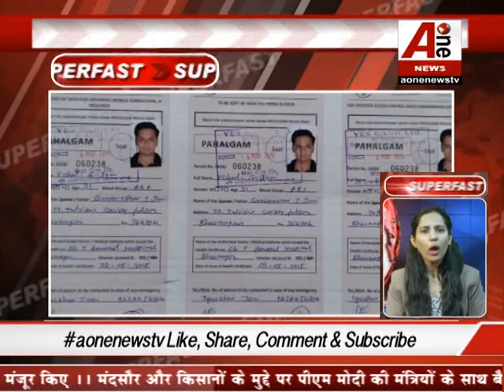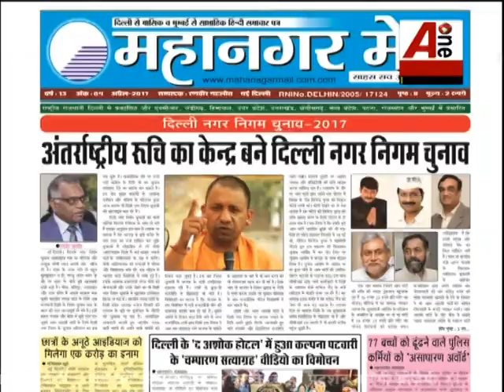ट्रिपल मर्डर से कांप गया सीतापुर, वारदात CCTV में हुई कैद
Tripura seized in Sitapur, Wardak caught in CCTV
Aonenewstv touches the lives of all Indians through national and regional news. [Aonenewstv] is one of the best news channels ... to watch the good and fresh videos as well as keep regular updates for yourself, and people Also, do not forget to subscribe to "aonenewstv" channel as well ... Special for my subs